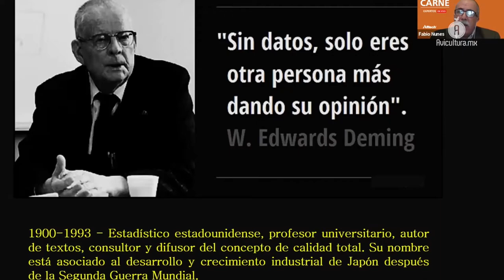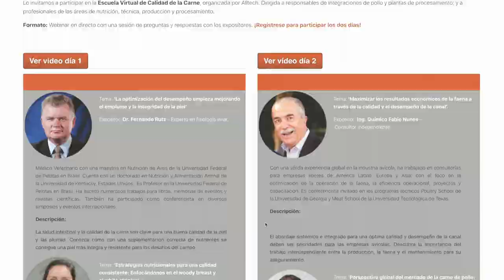El Ing. Fabio Nunes pide ejercer un compromiso corporativo en toda la cadena avícola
La Escuela Virtual de Calidad de la Carne realizada por Alltech, fue presentada para capacitar a los asistentes en términos del cuidado de los parámetros dentro de la producción avícola en la etapa de la canal.

Este ejercicio presentó dos jornadas orientadas hacia nutriólogos, gerentes de producción y directivos de empresas, para que pudieran vivir de primera mano la experiencia en línea de una capacitación enfocada en mejorar la producción de proteína avícola que se ofrece al consumidor.